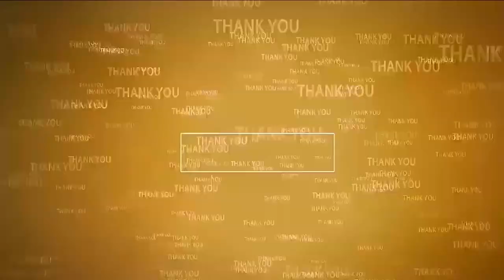ఆదిల‌క్ష్మీదేవిగా అమ్మ‌వారు | Navaratri Celebrations | Laxmi Narasimha Swamy Temple | Penchalakona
- పెంచ‌ల‌కోన న‌ర‌సింహ‌స్వామి ఆల‌యంలో వైభ‌వంగా దేవీ శ‌ర‌న్న‌వ‌రాత్రి ఉత్స‌వాలు